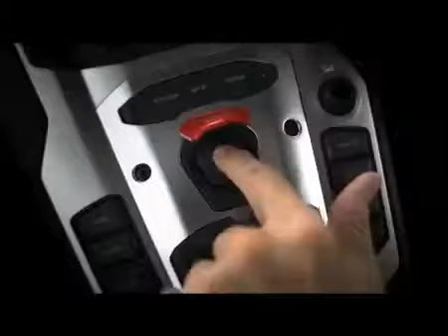Wesley Pereira - Hemaviton TVC Lead